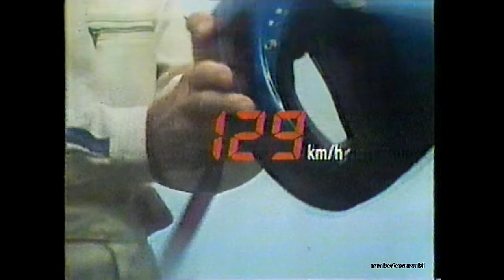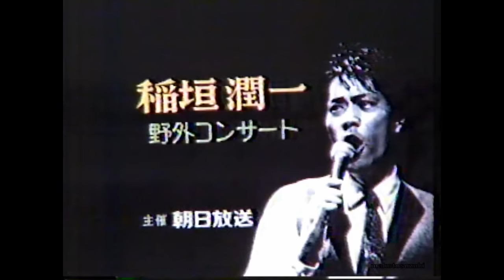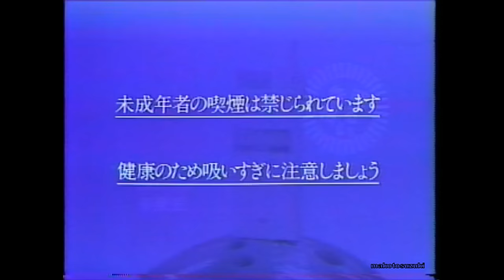1982-1993 稲垣潤一CM集